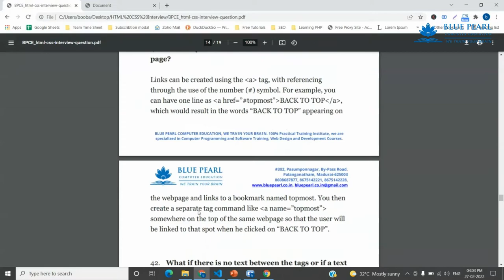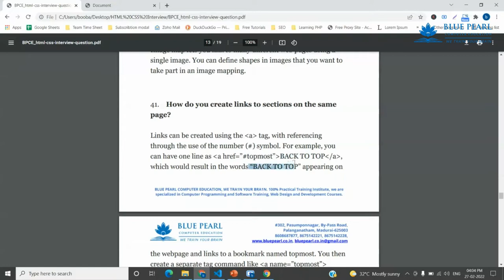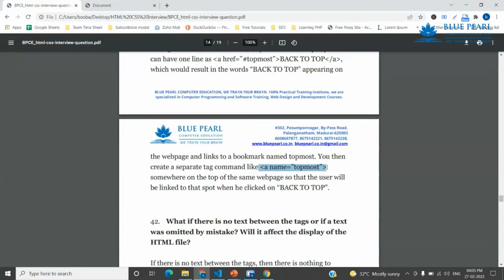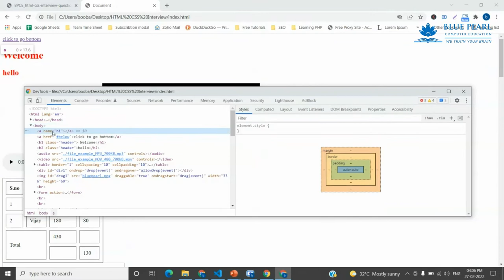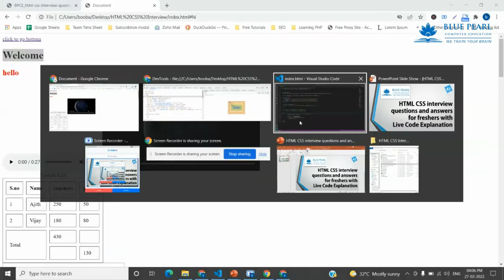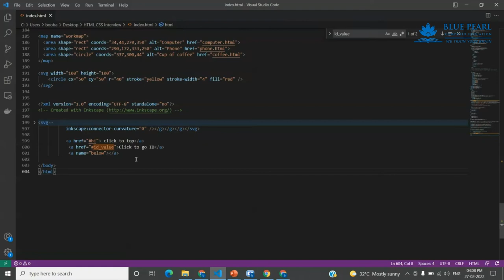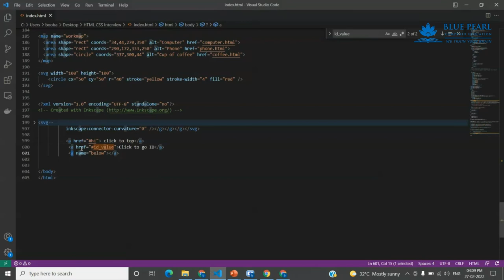How to create links to sections within the same page in HTML Create a Link to Jump to Specific Part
How To Make OnPage Anchor Navigation Links With WordPress, Any Page Builder Or Custom Code
HTML navigation within same page

1. What is the difference between a block-level element and an inline element?
2. Is it possible to change an inline element into a block level element?
3. Are the HTML tags and elements the same thing?
4. What are Attributes and how do you use them?
5. What is the ‘class’ attribute in HTML?
6. What is the difference between the ‘id’ attribute and the ‘class’ attribute of HTML elements?
7. Name some common lists that are used when designing a page.
8. Does a hyperlink only apply to text?
9. How to specify the link in HTML and explain the target attribute?
10. How do you create text on a webpage that allows you to send an email when clicked?
11. What is SVG?
12. How many types of CSS can be included in HTML?
13. Describe HTML layout structure.
14. What is the difference between strongb tags and emi tags?
15. What is the significance of head and body tag in HTML?
16. Can we display a web page inside a web page or Is nesting of webpages possible?
17. What are the HTML tags used to display the data in the tabular form?
18. How is Cell Padding different from Cell Spacing?
19. How can we club two or more rows or columns into a single row or column in an HTML table?
20. What is the difference between “display: none” and “visibility: hidden”when used as attributes to the HTML element?
21. Difference between link tag link and anchor tag a?
22. What are forms and how to create forms in HTML?
23. What are some of the advantages of HTML5 over its previous versions?
24. How can we include audio or video in a webpage?
25. Is the data list tag and select tag same?
26. Is drag and drop possible using HTML5 and how?
27. What is new about the relationship between the header and h1 tags in HTML5?
28. What is the difference between DIV and SPAN in HTML?
29. What is the purpose of using alternative texts in images?
30. Is the DOCTYPE html tag considered as a HTML tag?
31. What is the hierarchy that is being followed when it comes to style sheets?
32. What is the Box model in CSS? Which CSS properties are a part of it?
33. What are the different types of Selectors in CSS?
34. What is VH/VW (viewport height/ viewport width) in CSS?
35. What is the difference between inlineinline-blockand block?
36. Is it important to test the webpage in different browsers?
37. How do you specify units in the CSS?. What are the different ways to do it?
38. Does margin-top or margin-bottom have an effect on inline elements?
39. How is border-box different from content-box?
40. What is an image map?
41. How do you create links to sections on the same page?
42. What if there is no text between the tags or if a text was omitted by mistake? Will it affect the display of the HTML file?
43. What is a marquee?
44. Tell me two benefits of HTML5 Web Storage
45. Draw a circle using CSS?
46. Which one of [IDclass] selector has higher priority?
47. How would you use media queries in a mobile-first approach?
48. Explain the term Responsive web design.
49. Q. What are the standard media queries used in current trends for mobile technology?
50. How can we add icons to the web page?
51. Define ‘important’ declarations used in CSS.

HTML Tamil
HTML Beginners
HTML Basics
HTML Introduction